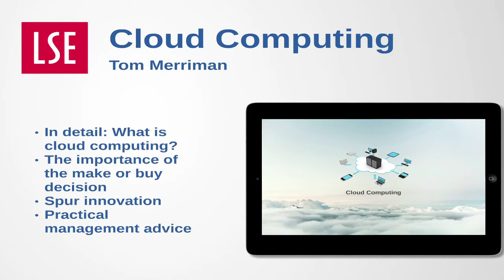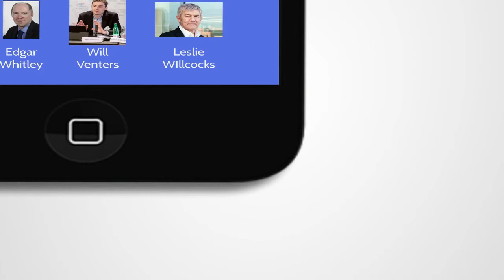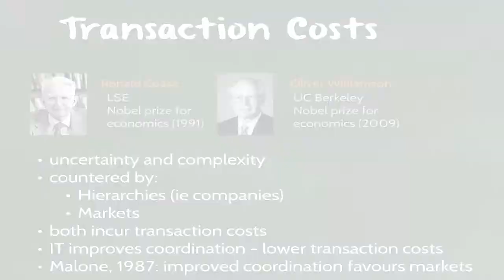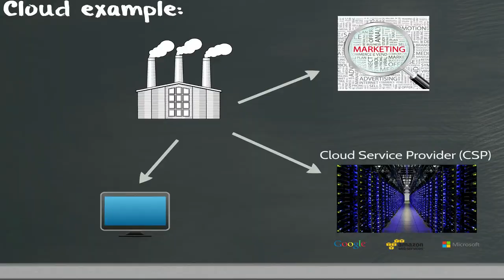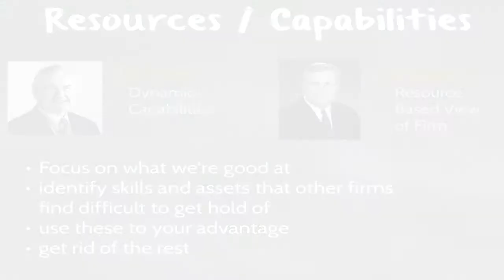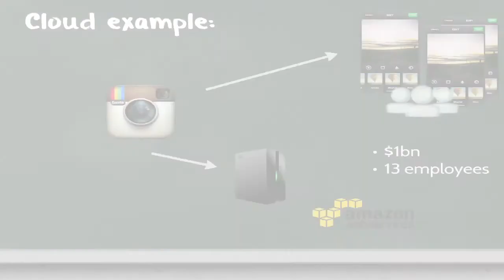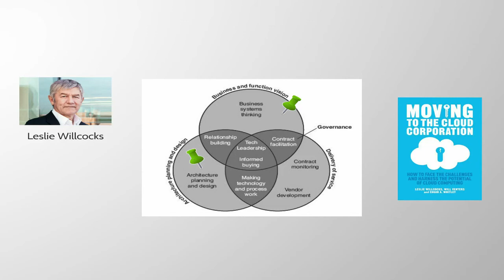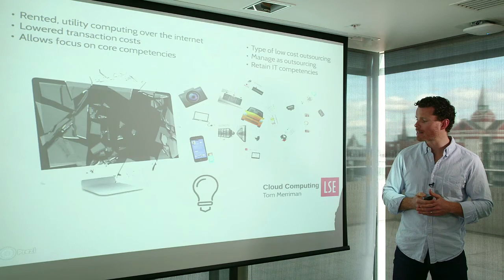Cloud computing for managers - the make or buy decision | LSE At Your Desk - S1, Episode 8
LSE at your Desk is a new online monthly video series from the LSE Department of Management. The series is designed to provide highly relevant learning for alumni and working professionals in various industries across the globe.

Episode 8: 'Cloud computing for managers - the make or buy decision' presented by Tom Merriman, Management, Information Systems and Digital Innovation 2014-15

Underneath cloud computing lies the make-or-buy decision. In this non-technical lecture I describe what cloud computing is, why it's so important, and what practical methods can be used to leverage its power.